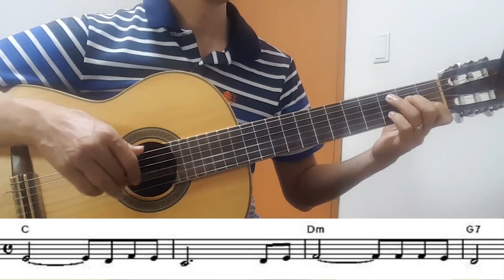물안개 전주 기타 강좌# 멋진 전주 배워 보기#원이쌤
최대한 화음이 풍성하도록 간주 했습니다.